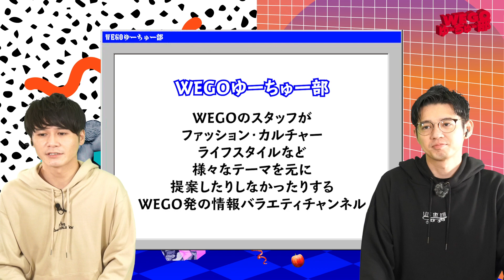【ダンス動画】ＷＥＧＯダンス選手権！第１回スタッフで１番ダンスうまいのは誰だ決定戦！？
このチャンネルは、WEGOスタッフがファッション、カルチャー、ライフスタイルまで、様々なテーマをもとに提案したり、しなかったりする、WEGO発の情報バラエティチャンネルです！

毎週金、土19:00に投稿しています。お楽しみに！

今回は
『WEGOダンス選手権！』
をお送りします

全国から6名のスタッフを厳選し、
だれが一体1位の座に輝くのか！？
そして、ゲストMCがダンスを披露しちゃうかも…
最後まで目が離せません！！

やってほしい企画や要望などあればも是非コメントお待ちしております。